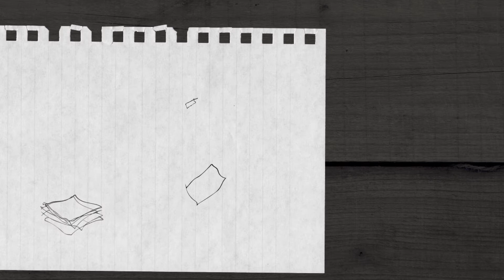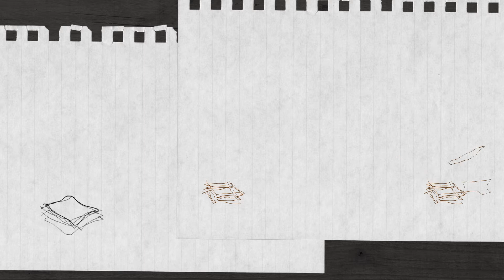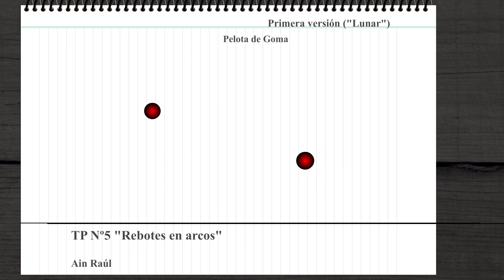Animación Tradicional - Raúl Ain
Autor: Raúl Ain
Trayecto de Formación Profesional: Animación Tradicional
Año: 2018